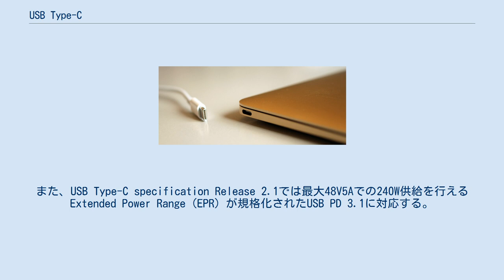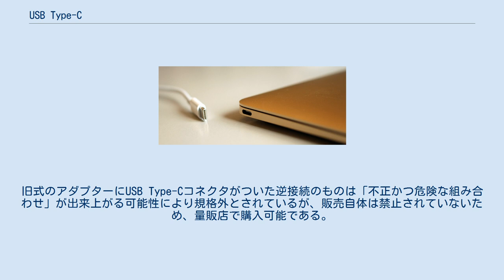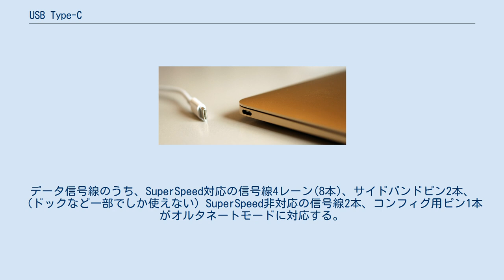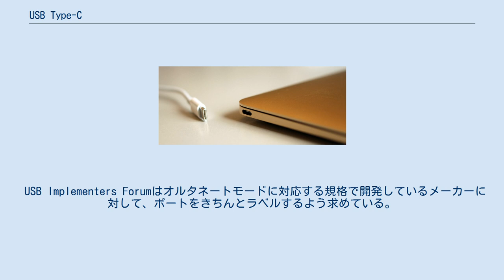USB Type-C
USB Type-Cの24ピンプラグ USB Type-C オス USB Type-C メス USB Type-C（ユーエスビー タイプシー）やUSB-C（ユーエスビー シー）は、USBの機器とケーブルにおける、逆差し可能な小型24ピンコネクタ規格の一つである。
 USB Type-C規格は非営利団体のUSBインプリメンターズ・フォーラムが発表し、2014年8月に最終仕様が策定された。
USB 3.1規格とほぼ同時に策定され、USB 3.2、USB4に対応する。
また、USB Type-C specification Release 2.1では最大48V5Aでの240W供給を行えるExtended Power Range（EPR）が規格化されたUSB PD 3.1に対応する。
 MacBookのUSB Type-C規格準拠コネクタ USB Type-Cコネクタはホストとデバイスの両方をつなぎ、あらゆるType-AとType-Bコネクタとケーブルを将来性のある規格に置き換えたものである。
 USB Type-Cコネクタは24ピンで、表裏逆差し可能とAppleのLightningと似ていて、大きさはUSBマイクロBコネクタと同じぐらいであり、ポートの大きさは8.4×2.6ミリメートルである。
ピン配置は電源・接地が4ペア、SuperSpeed非対応データバスが2ペア（ただし1ペアしか使われない）、SuperSpeed対応データバスが4ペア、サイドバンド用ピンが2つ、ケーブル方向検出用のコンフィグピンが2つである。
さらにBMCのコンフィグデータチャンネルが1つ、そしてアクティブケーブル用にVCONN +5 Vのパワーが提供されている。
 古い機器とホストをUSB-Cコネクタで繋ぐには、Type-AまたはType-Bからの変換ケーブルが必要である。
旧式のアダプターにUSB Type-Cコネクタがついた逆接続のものは「不正かつ危険な組み合わせ」が出来上がる可能性により規格外とされているが、販売自体は禁止されていないため、量販店で購入可能である。
 USB 2.0及びUSB 3.1 Gen 1対応ケーブル（USB Full-Featured Type-C cable）、及びUSB 2.0対応かつ5.0A対応のUSB Type-Cケーブル（USB 2.0 Type-C Cable）はアクティブケーブルであり、コンフィグチャンネル用のID機能とUSB PD用のVDM（Vendor-Defined Messages）機能を備えたICチップを内蔵している。
一部のUSB Power Delivery 2.0対応のUSB Type-C対応機器は1.5 A, 3.0 A, 5.0Aの電流にも対応している。
電源側はコンフィグチャンネル、またはBMCのコンフィグデータチャンネル、または周波数偏移変調で通信するVBUS線を通して、そのような電流を流せることを機器側に知らせることができる。
 オルタネートモードとはUSBケーブルのデータ信号線の一部を他のプロトコルによるデータ送受信に転用する機能である。
データ信号線のうち、SuperSpeed対応の信号線4レーン(8本)、サイドバンドピン2本、（ドックなど一部でしか使えない）SuperSpeed非対応の信号線2本、コンフィグ用ピン1本がオルタネートモードに対応する。
オルタネートモードは、コンフィグチャンネルを通してVDMで設定することで使用できる。
 USB Type-C Cable and Connector Language Usage Guidelinesによると、USB Type-Cに対応する製品はUSB 3.1やUSB Power Deliveryに対応するとは限らない。
 USB Implementers Forumはオルタネートモードに対応する規格で開発しているメーカーに対して、ポートをきちんとラベルするよう求めている。
 DisplayPort - 2014年9月のバージョン1.3より対応 MHL - 2014年11月発表 Thunderbolt - 2015年6月のThunderbolt 3より対応 HDMI - 2016年9月に発表され、HDMI 1.4より対応 VirtualLink - 2017年7月17日に発表された、VRヘッドセット向けのオープンな規格 USB-C の端子配列（メス） USB-C の端子配列（オス）